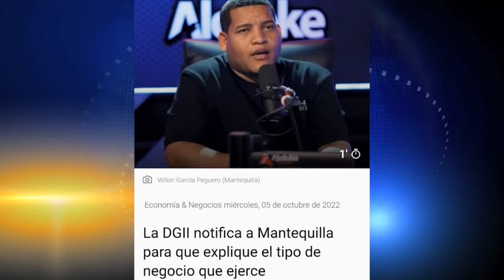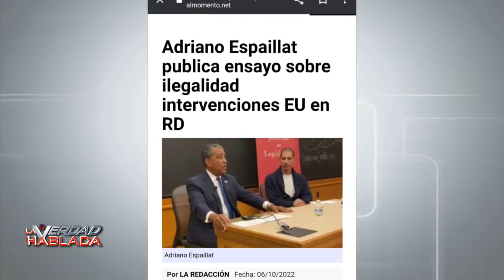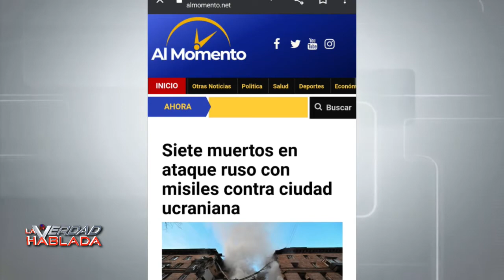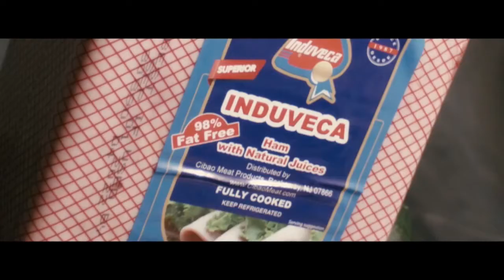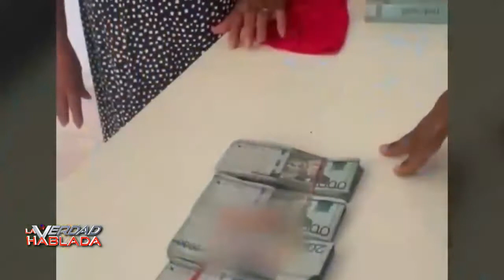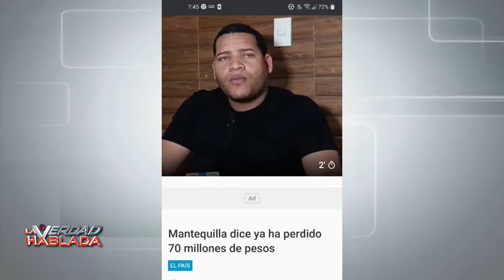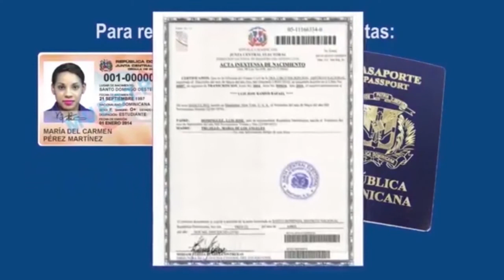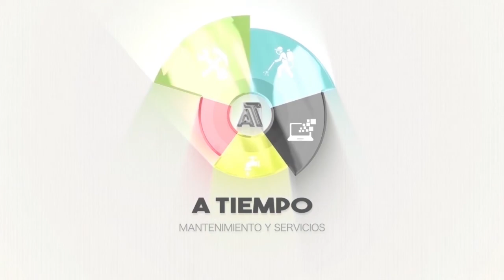La Verdad Hablada 10 06 22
Dominicanos de New York piden mano dura contra Mantequilla